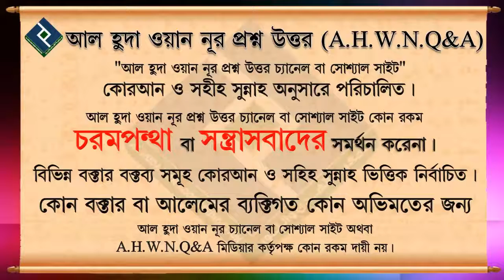মেয়েরা ফেইসবুকে দ্বীন প্রচার করতে পারবে কিনা┇শায়খ মাহবুবুর রহমান বুখারী মাদানী